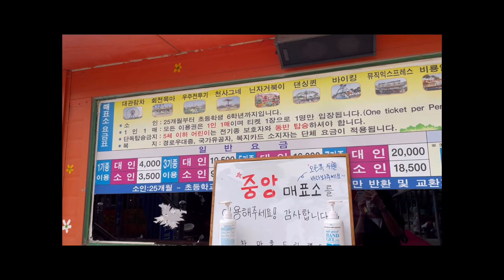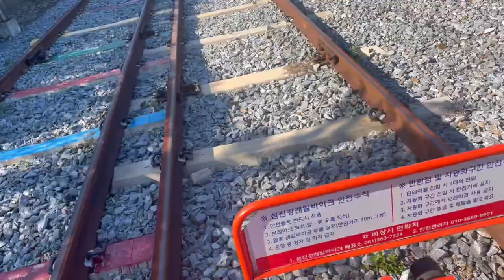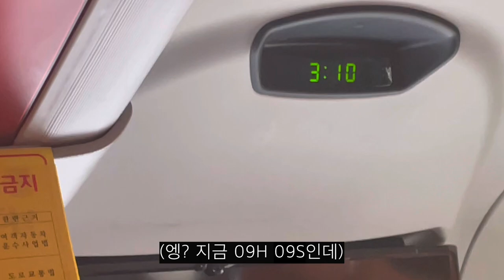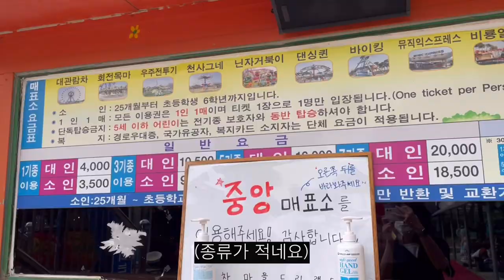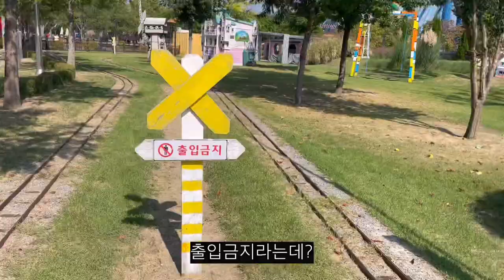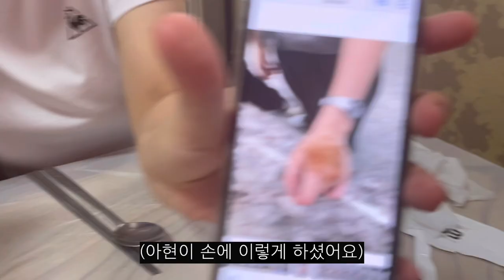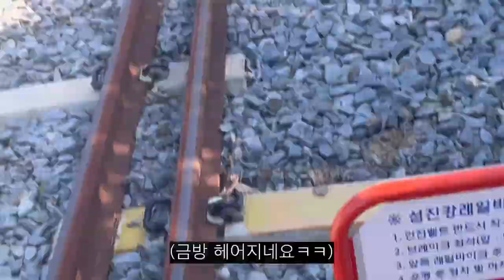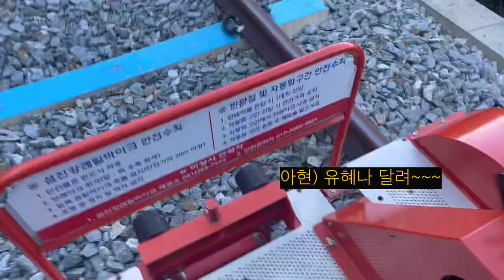수학여행 취소 당하고 현체로 바뀌어 곡성으로 간 VLOG…🚍🎡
🤍시청하시기 전에 화질 제일 높은 걸로 설정 해 놓고 보세요🤍

안녕하세요 혜르입니다.
너무 오랜만에 돌아왔죠..🥹
이리저리 할 일들이 몰려오니
편집할 시간이 안 나더라구요💦
그래도 이번처럼 오랜만에 돌아오는 일은
적게 만들게습니다 ♥︎♡

오늘 영상은 우리의 안전을 위해서..
수학여행을 취소하여.. 현체로 바꾸어
곡성으로 떠나보았습니다…
그래도 꽤 재밌더라구요?
여러분들도 영상으로 재미를 느껴보셨나요?😘

곡성 광고 절대 아님❌❌

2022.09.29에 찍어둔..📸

오늘도 제 영상을 시청해 주셔셔 감사합니다.

업로드 언제 할지 모르니 구독 해두는게 좋아요!(๑・ω-)～♥”

💚사진 출처는 모두 naver